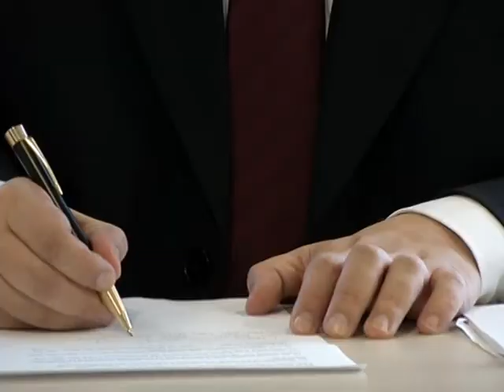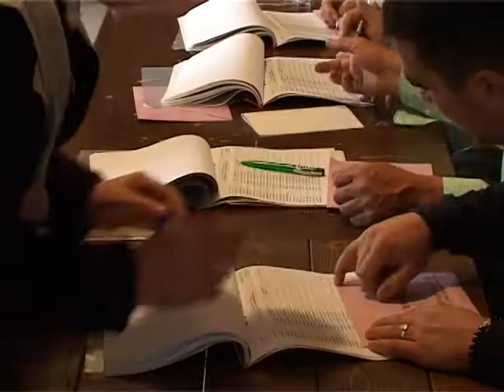2904 nepszavazas B title